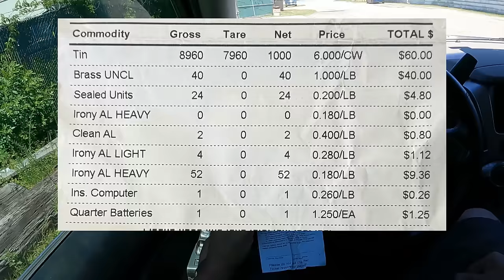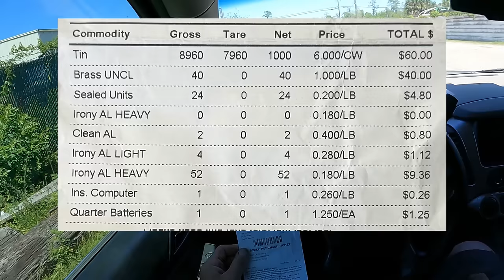Going, Going, GONE! Street Scrapping